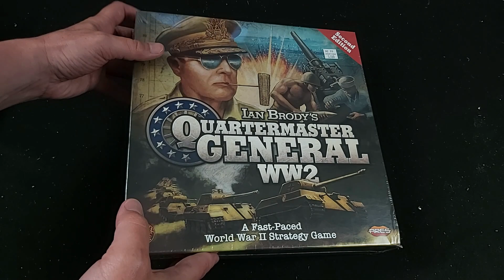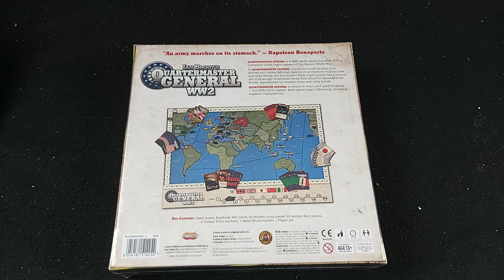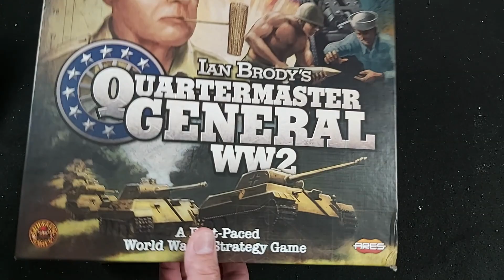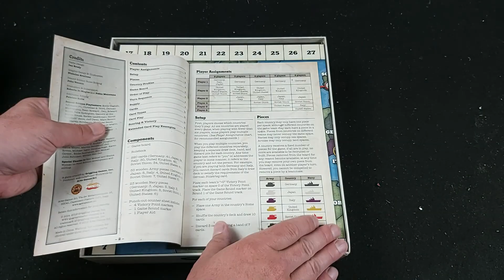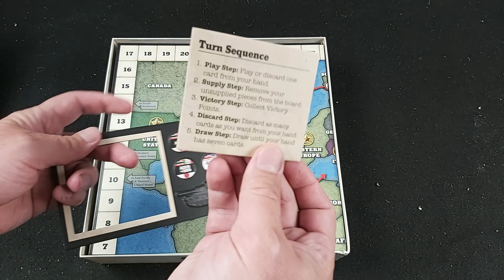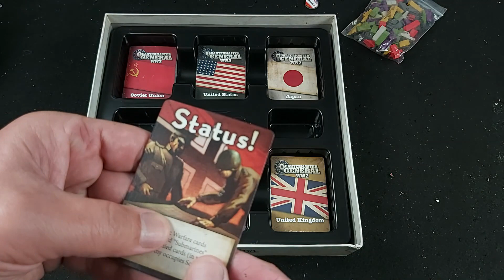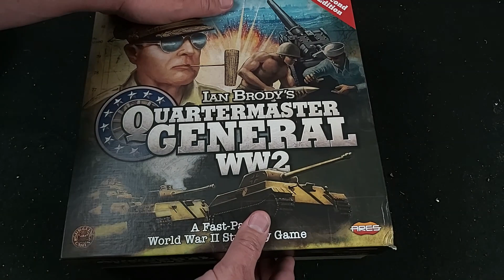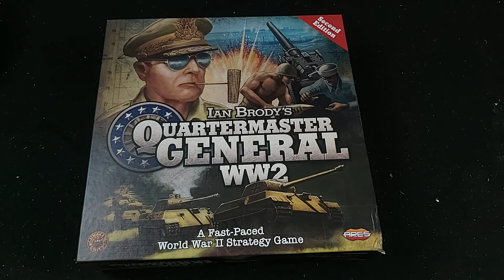Déballage critiqué de Quartermaster General - WW2: 2e édition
Version écourtée de la Seconde guerre mondiale sous la forme de jeu de carte entremêlé d'un jeu du type Axis&Allies ? La gamme Quartermaster General vous propose, à l'aide de règles simples de revisiter de grandes guerres du 20e siècle. Est-ce que cette seconde édition de la version WW2 vaut la peine ?